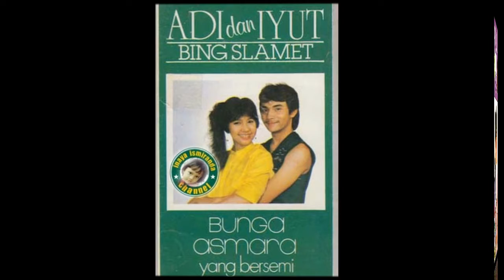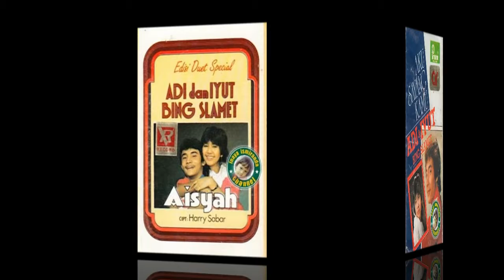Adi Bing Slamet ~ kugapai keindahan